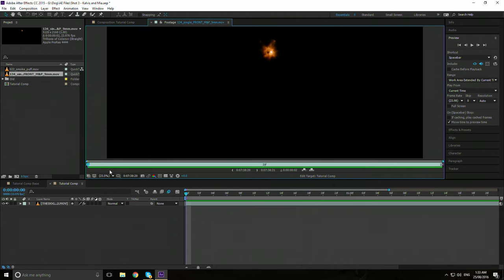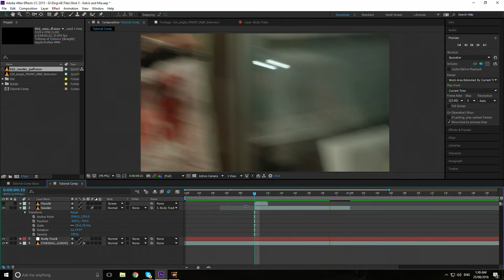Gunshots in After Effects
Apologies for the particularly rough sound, rushed this one.